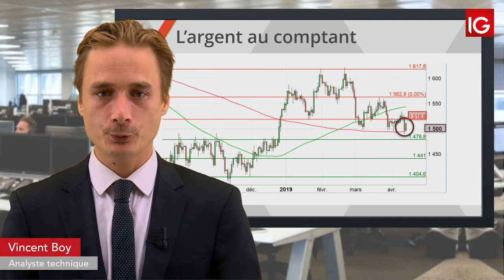Bourse - SILVER, nouveau rebond sur la MM200 - IG 15.04.2019